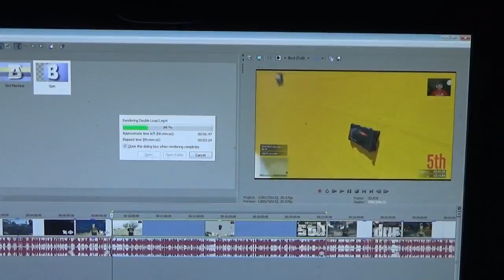Hungover and vists from Youtubers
Woke up hung over, went to staples to try to get a piece of tech for audio when doing car vlogs.  Also we had a visit from the Stuffz today.